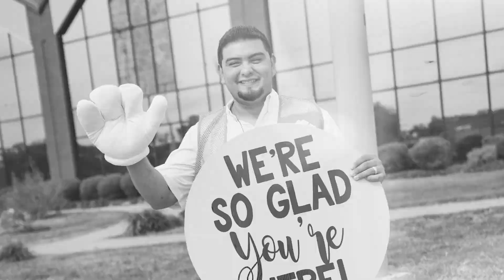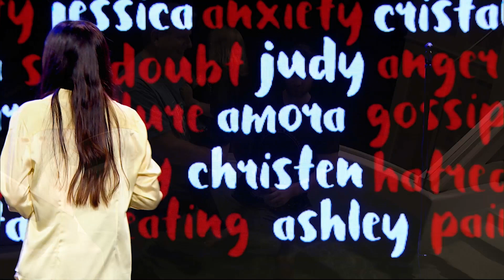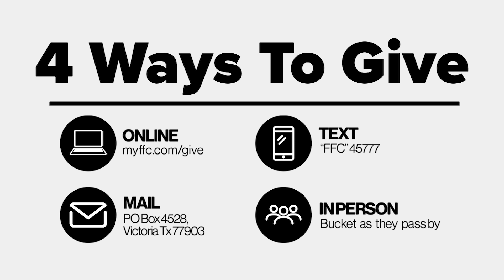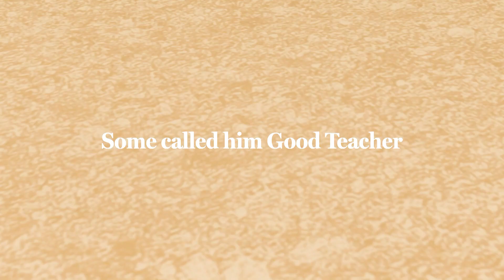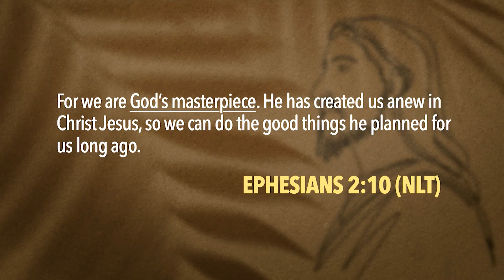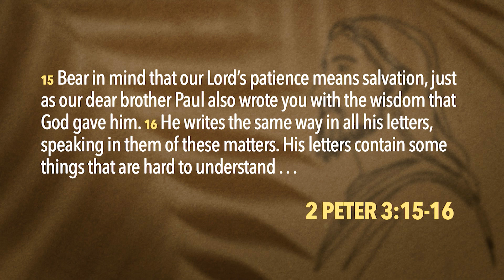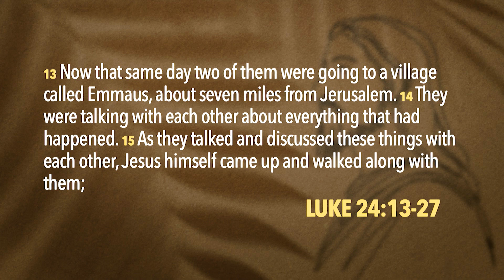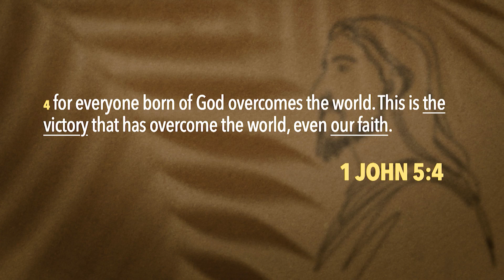03.31.24 | Sunday Service